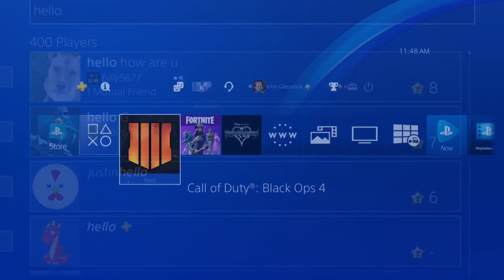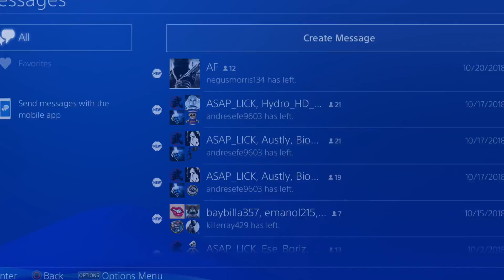How To Fix PS4 Menu Lag (FINALLY)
This is how to fix PS4 menu lag and input lag on PS4 menu screen! Guaranteed way to speed up PS4, fix slow PS4 load times and lag!! (Before and After)